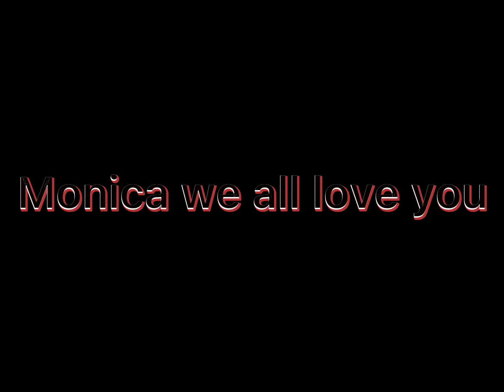Beautiful lie meme/Ft:Monica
My oc (not my ADG one)she died by falling off a cliff like Victoria but this time instead of being pushed off she fell off on accident